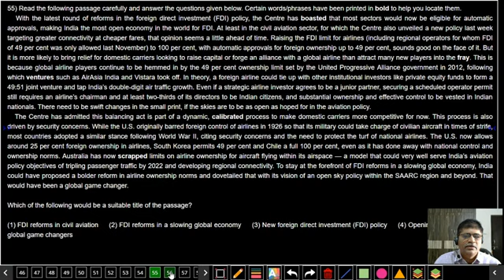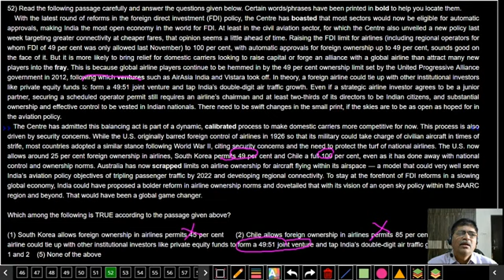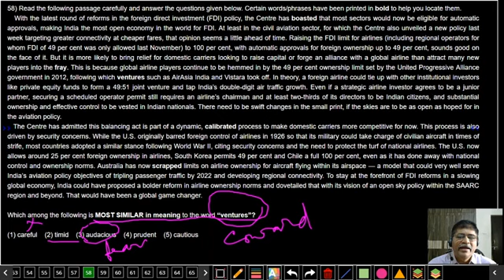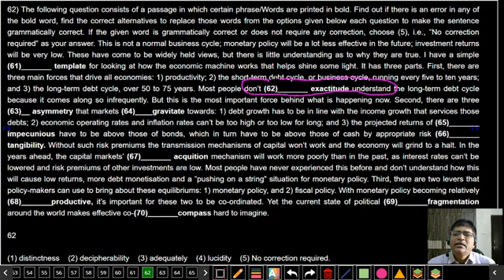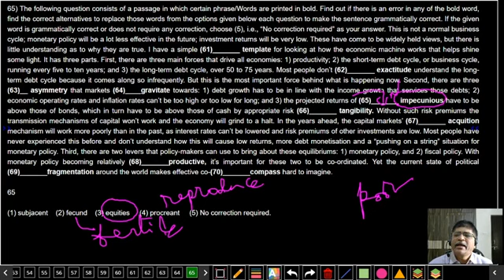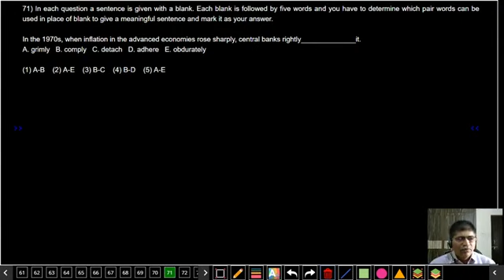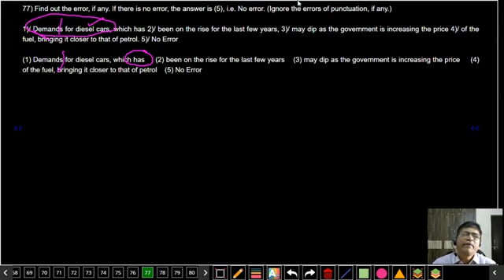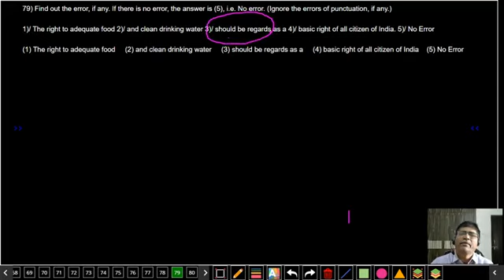SBI CLERK MAINS |ENGLISH | READING COMPREHENSION, CLOZE TEST, PARAJUMBLES, SPOTTING ERRORS